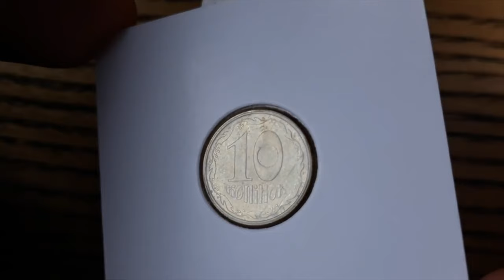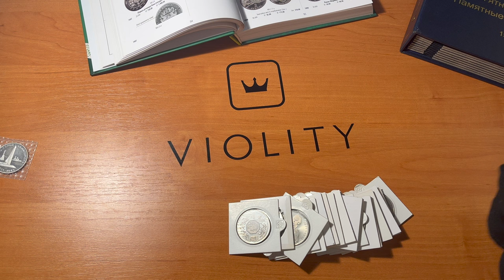Дорога монета 10 коп 1992 за 21 000 гривень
Привіт в цьому відео хочу показати тобі актуальну ціну на монету 10 коп 1992 року
Англійський чекан.